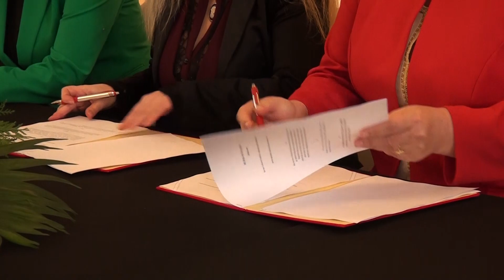Tv Tera Bitola Kulturna sorabotka megu Bitola i Podgorica 18 11 2022